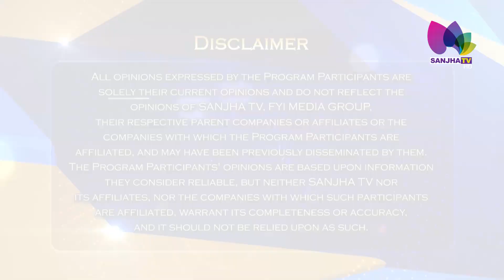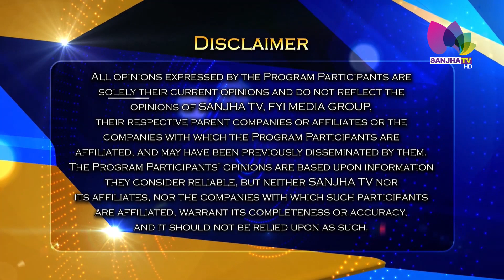Canada ਵਿੱਚ ਕੀ ਨੇ ਕੋਰੋਨਾ ਦੇ ਕੇਸ ਵੱਧਣ ਦੇ ਕਾਰਨ | Fact Check Coronavirus Vaccine Update Dr Pargat Singh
How Quickly COVID-19 Vaccines stop the pandemic ? Is there a vaccine of  COVID-19 in Canada? How much effective it will be ?
Watch all about this in this exclusive Interview with famous Canadian Doctor Pargat Singh Bhurji hosted by Arshdeep Kaur
ਕੈਨੇਡਾ ਵਿੱਚ ਕੀ ਨੇ ਕੋਰੋਨਾ ਦੇ ਕੇਸ ਵੱਧਣ ਦੇ ਕਾਰਨ
ਇਸ ਪੰਜਾਬੀ ਡਾਕਟਰ ਨੇ ਦੱਸਿਆ ਕੋਰੋਨਾ ਦੀ ਦਵਾਈ ਦਾ ਸੱਚ
ਖ਼ਾਸ ਮੁਲਾਕਾਤ with ਡਾ. ਪ੍ਰਗਟ ਸਿੰਘ ਭੂਰਜੀ

24 Hours Local Punjabi Channel
Telus # 2424
VMedia # 801
RokuTV

RokuTV
Watcho-d2hApp
mxplayer